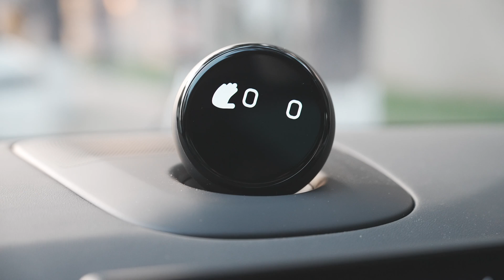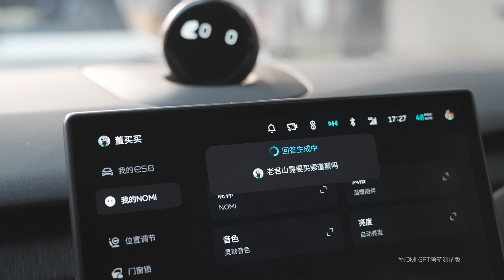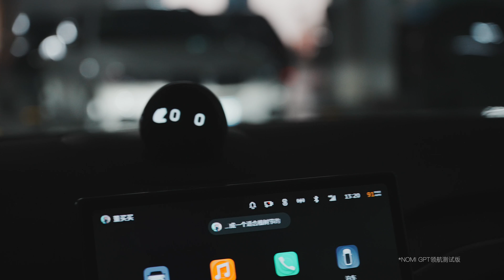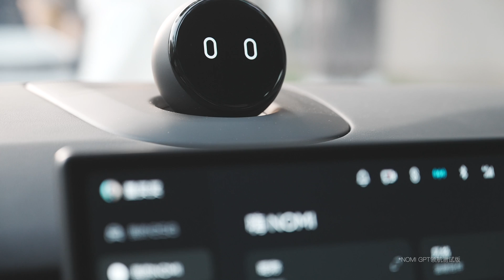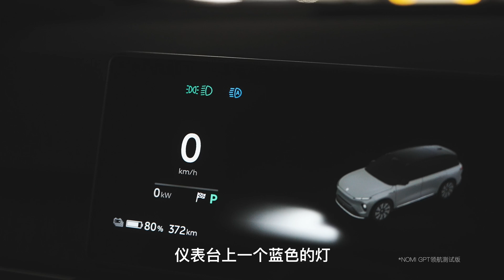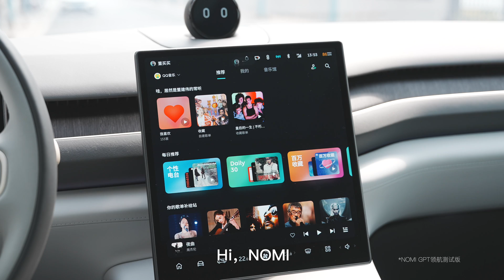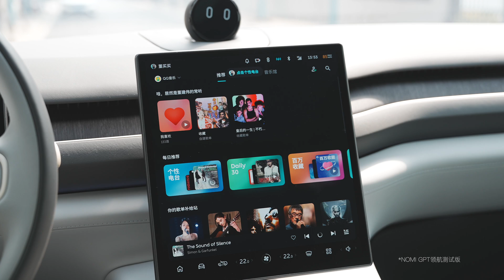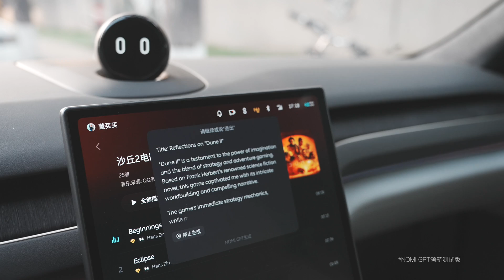蔚来NOMI GPT领航版体验，大模型、人工智能给车主带来了什么？【董买买】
AI大模型、人工智能、GPT听起来高端的词汇，最重要的是看落地产品。持续进化的NOMI，带给车主用车感受的提升。

NOMI GPT开始领航测试，有了GPT能力的加持后，NOMI在处理各种非指令性命令，明显有了更好的理解力。问事情、找说明书、写作文、写代码都不在话下。

最重要的是，将自然对话能力与蔚来车机结合，提供了超越传统车机的温度感。不是没有NOMI的脑袋就没有NOMI（毕竟不花4900也有语音助手），而是4900就能长久的陪伴。